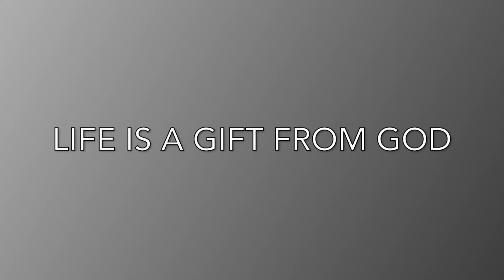Fall Serenity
Fall is a time of slowing down and finding peace and joy in the changing colors.  I hope this video brings you a little joy and serenity.  This is my way of sharing some joy I receive from the endless love God shows me in nature.